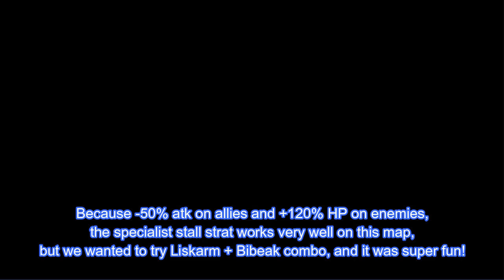Arknights CC#1 6th daily -Frost-Covered Ruins- max risk : Liskarm + Bibeak strikes again~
It was very fun experience using Lisk + Bibeak combo once again in this map.
It feels like I'm bullying the poor enemies who are just tanky and stand no chance.
The left side was more difficult to deal with.
BGM is Fall of Fall ~ Autumnal Waterfall.